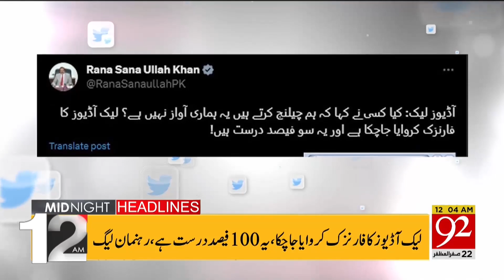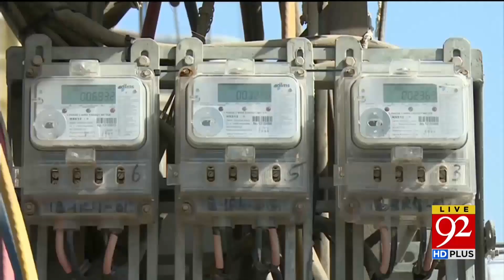92 News Headlines 12 AM |Big Upheaval in Politics - Asif Zardari Dabang Entry! | 09 Sep 2023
92 News Headlines 12 AM  |Big Upheaval in Politics - Asif Zardari Dabang Entry! | 09 Sep 2023